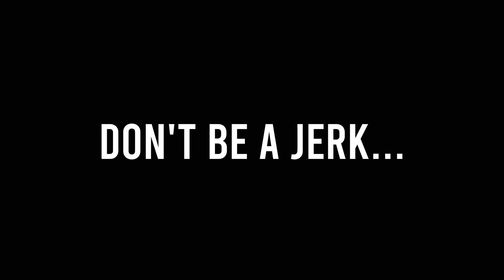Sons of the Forest Enemies WILL Outsmart You...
The Sons of the Forest has the most advanced AI I've ever seen or heard of. From watching the sons of the Forest trailers, and interviews, and learning about how advanced the Sons of the Forest AI really is, I do believe that it will be a benchmark and the future of survival gaming. Sons of the Forest gameplay is going to offer something unique and different to survival game enthusiasts, in that, it will offer advanced artificial intelligence that change how you, the player, enjoys The Sons of the Forest. The Enemy AI can create their own religion, wear cloths based upon the dynamic weather events, they have a memory of you, and can ever increase their own difficulty based on how blood thirsty you are.

The Sons of the Forest is going to change our expectations for survival games and set the bar for what we want from developers. What do you think about Sons of the forest AI and the Sons of the Forest AI companion?